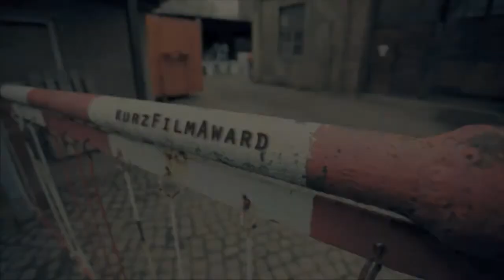Trailer | Swan Lake Moving Image & Music Award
Trailer of the SL:MIMA 2011

filmed & postproduced by Daniel Hering and Sebastian Kubatz, students at the University of Applied Sciences Mittweida